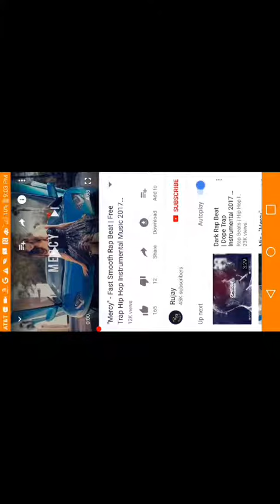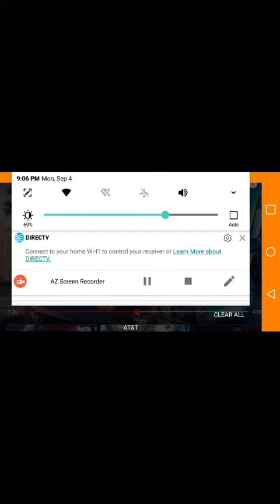First rap song